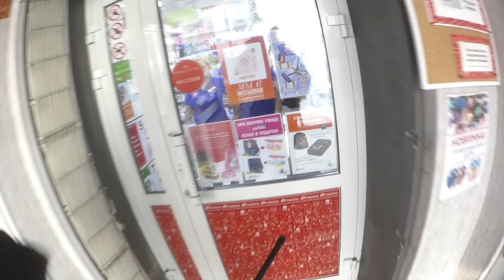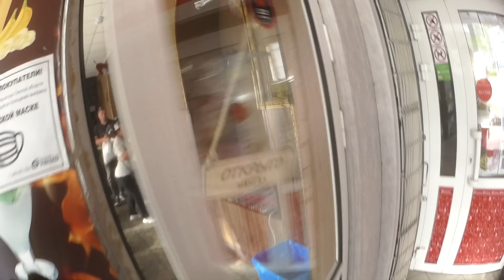Внезапный пожар. Повезло, что мы были рядом !!!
Здравствуйте, Друзья! Сегодня покажу вам редкий случай, когда мы сами случайно обнаружили пожар.
Август 2021 года, на улице душное пекло, я первый день из отпуска. Выезжаем двумя отделениями на срабатывание сигнализации в одном из кабинетов Химико-механического техникума.  Вызов оказывается ложным, датчики среагировали неизвестно на что, но этим предотвратили в итоге более серьезные последствия в соседнем здании.
Передаю по рации ложный вызов и спокойно иду к машине. Парни внутри уже даже сняли свои теплые боевки. Вдруг замечаю у здания через дорогу дым на кровле. Первая мысль  - дымит труба шашлычной. Но у пожарных свое отношение к дыму... Подхожу ближе проверить и вижу, что из кровли уже начинают вырываться языки пламени.
Каково было удивление парней, когда я, вместо того, чтобы сесть в машину, зачем-то ушел через дорогу и вдруг начал кричать по рации команды подать цистерны и начать развертывание. И удивление всего гарнизона, когда в рации возник неожиданный пожар. Парни одевались на ходу, многие даже начали развертывание, не успев накинуть ремни с топорами. Но хоть мыи  застали огонь, когда он только начинал превращаться в необузданного зверя, у него все же получилось задать нам жару. Пожар распространился моментально. Под железными листами металлической кровли всё было деревянное, а в качестве утеплителя - красивый, золотистый, глубокий слой опилок. Дерево как обычно ничем не пропитано, температура в кровле из-за жары и до возгорания уже была градусов до 100 точно, а тут еще разогретая замасленная труба шашлычной вспыхнула и легко разожгла опилки вокруг себя. Разогретая крыша, наполненная идеальной горючей средой, вспыхнула в считанные секунды. Если бы мы следовали на этот пожар из подразделения, то приехали бы на открытое горение по всей площади, и для владельцев здания и арендаторов все закончилось бы намного хуже. Представляете ощущения продавцов и посетителей, работников шашлычной и других заведений, когда к ним начали забегать пожарные и кричать - у вас горит крыша, немедленно выходите!
Случай очень редкий, на моем счету это второй за 19 лет. Какой-то прямо мистический, в этом самом техникуме уже горело кафе на первом этаже прямо во время занятий, и что удивительно в тот раз тоже обошлось без жертв и серьезных последствий. Видимо духи огня в этом месте достаточно добры к людям, и больше учат, чем наказывают... Конечно, ничего не было бы при соблюдении мер пожарной безопасности. Правильно сделать и проложить трубу, вовремя чистить ее от нагара, пропитать крышу, сделать разделительные негорючие преграды между кровлями. Новая крыша на этом здании появилась быстро, но главное чтобы этот случай был уроком на будущее...
      Канал является для меня хобби, которое связано с любимой работой, спасибо вам за то, что участвуете в этом!!! Я читаю все ваши комментарии, которые у меня появляются и по возможности отвечаю, так что пишите, делитесь мнением, рассказывайте свои истории, мне интересен ваш опыт, и их тоже увидят многие!!!